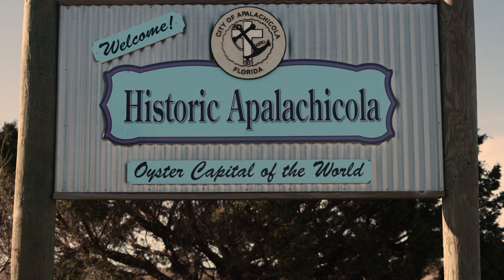Florida State receives $8 million to revive Apalachicola Bay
FSU researchers will embark on a multimillion-dollar initiative to develop a restoration plan for Apalachicola Bay and its struggling oyster population. For more visit news.fsu.edu